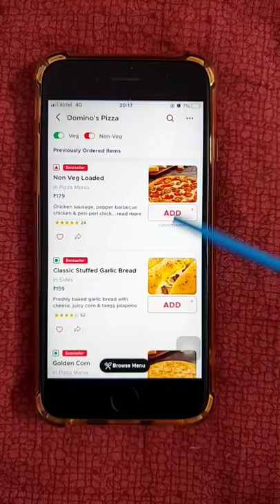😱😱Pizza in just RS.175